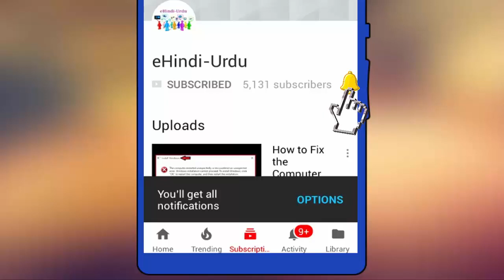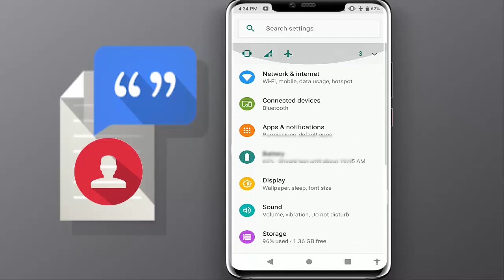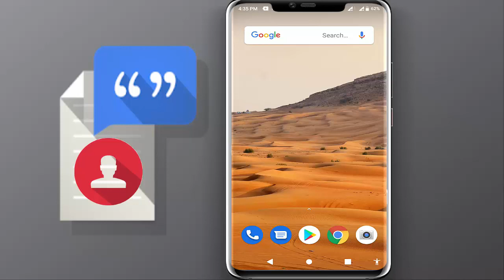How to Add Google Account without Syncing Contacts or Other Data in Android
"Discover how to add a Google account without syncing contacts or other data on Android with our step-by-step video guide. Whether you want to keep your device clean or avoid unnecessary data transfer, we'll walk you through the process of selectively adding Google accounts. Watch now to learn how to manage account settings and optimize your Android device for your specific needs!"